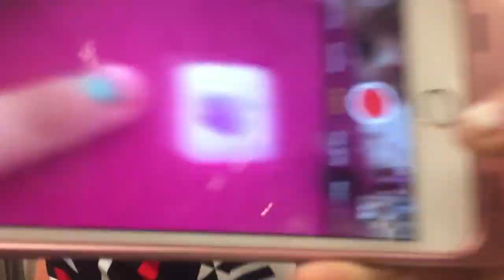CHRISTMAS WENNIE DOG HOUSE!